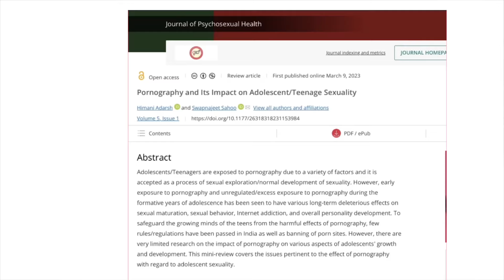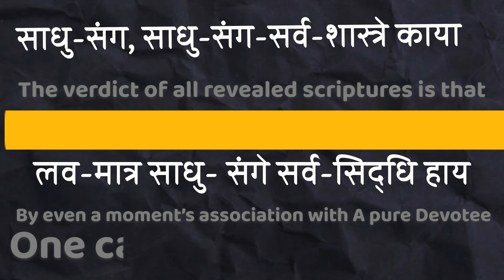Quit p*rn Addiction- in just 4 steps/ ❗️Don’t miss this❗️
Quit p⭕️rn addiction in just 4 simple steps.

How to quit p*rn addiction? So the youths are the most energetic,but In today’s generation we see that most of the youngster wasting their energy in watching vulgar content, which results in Masterbution. And because of these vulgar activities their Body,Mind,Relationship get affected. But if they use their energy in some productive work so they can easily surpass millions of other people,but to achieve our goals we have to quit these bad habits and for this reason we made this video. If you follow these 4 Step so you can get rid of your  bad habits.

For Daily Bhagwat Geeta class: ​⁠@ISKCONBIKANEROFFICIAL

Thanks for helping in Thumbnails: ​⁠@kirtanbliss7